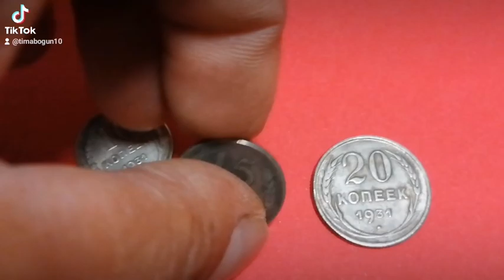Дорогие монеты СССР 1931 год